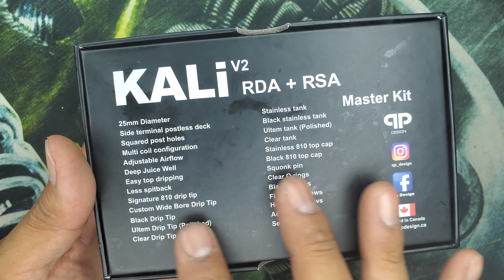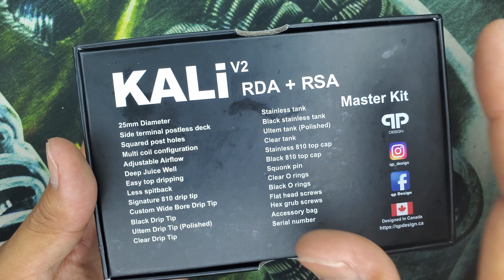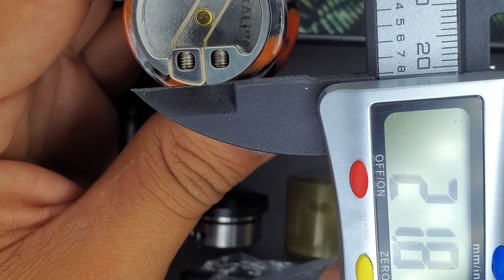QP Designs Kali RDA V2 | my favorite 25mm rda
This channel has vaping related content. Must be 21 years old to view this video.